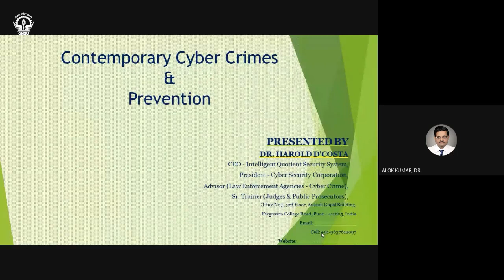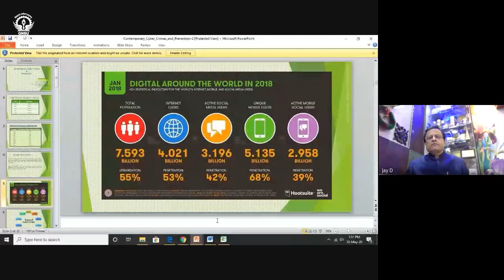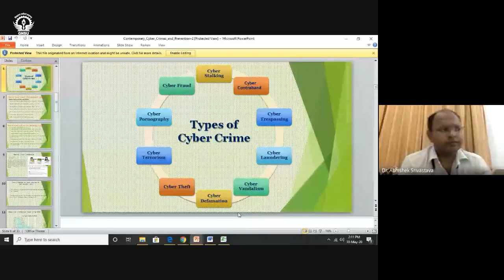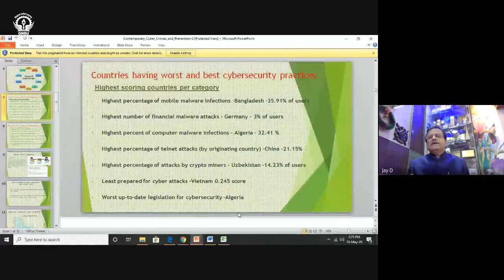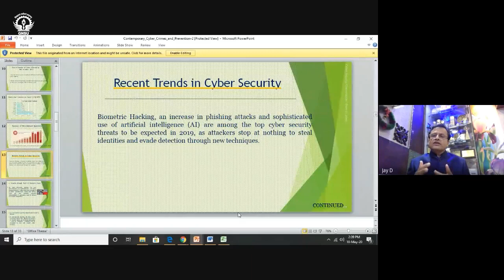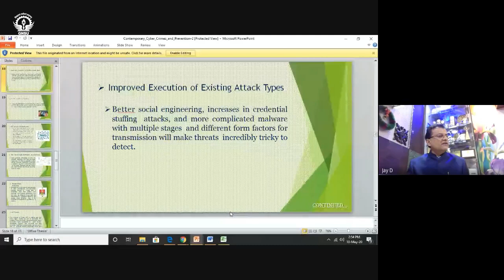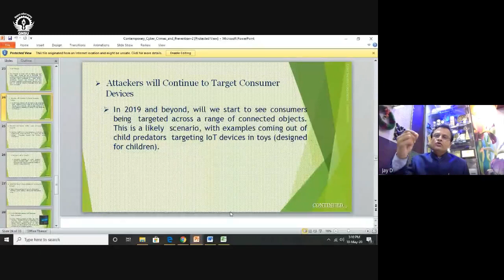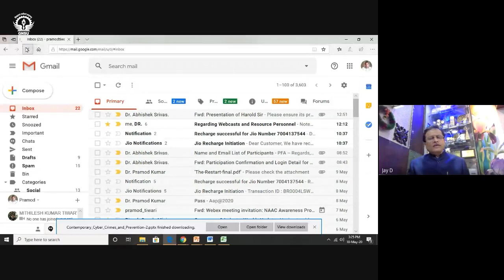Webinar on Cyber Warfare: Information Security Challenges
One Day Online Faculty Development Programme on “Cyber Warfare: Information Security Challenges” i.e. on 10th May, 2020 (Sunday) was organized by Department of Information Technology, FMS, Gopal Narayan Singh University, Rohtas (BIHAR). This FDP was organized as an initiative of Internal Quality Assurance Cell (IQAC) of the University.